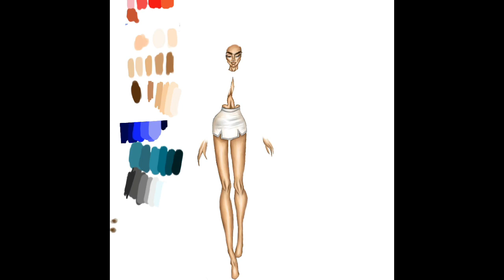Ahmed Mubarak’s Inspired By Elena Stonaker Collection -2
Done Using The Application “ ProCreate “ .